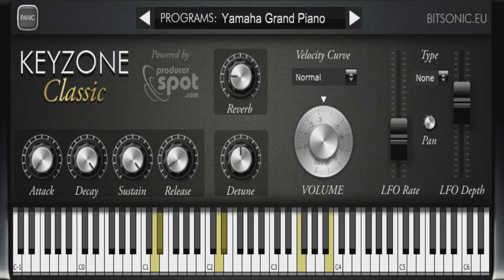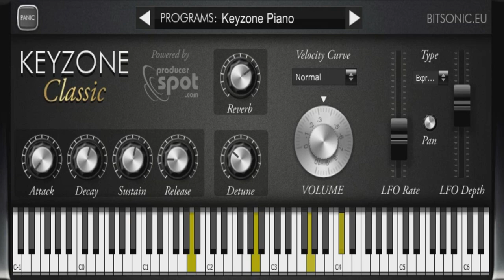🎹 Keyzone Classic || Free VST Plugin || Keyboard Piano 🎹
Keyzone Classic Free Piano VST Plugin Keyboard

Available for Mac and Windows 32/64bit

Keyzone Classic is a sample based piano.
- Piano from Keyzone 1.
- Yamaha Grand Piano.
- Steinway Grand Piano.
- Basic Electric Piano.
- Rhodes Piano.